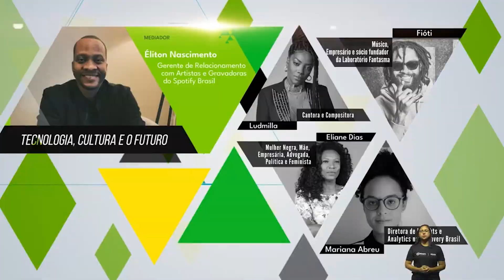Brazil Conference 2021 : Tecnologia, Cultura e o Futuro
A 7a edição da Brazil Conference at Harvard & MIT acontece entre os dias 11 e 17 de Abril!

A Conferência traz palestrantes que representam a diversidade do país para discutir temas relevantes para o nosso presente e futuro.

Palestrantes: Ludmilla, Cantora e compositora; Fióti, Músico e Sócio-Fundador do Laboratório Fantasma; Eliane Dias, Produtora Executiva da Boogie Naipe; Mariana Abreu, Diretora de Insights e Analytics na Discovery Brasil; Eliton Nascimento, Gerente de Relacionamento com Artistas e Gravadoras do Spotify Brasil.